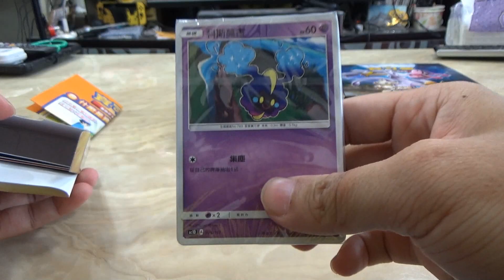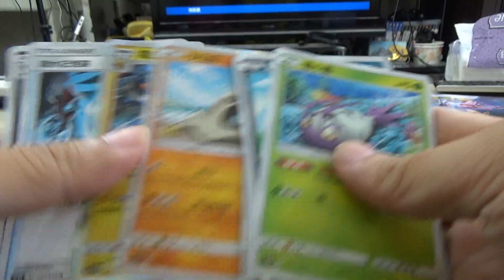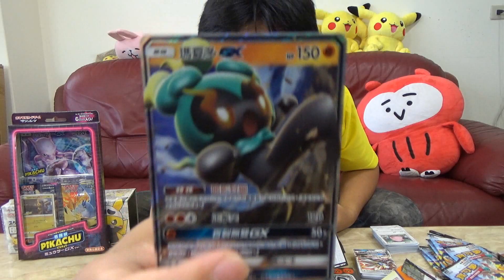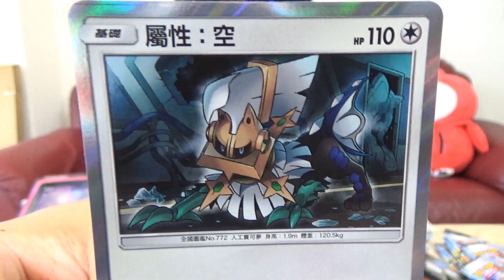繁中PTCG寶可夢卡片遊戲開盒！來入坑囉！！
△黑臉就是我
誰能比我黑

週邊：
△貼圖J克斯的日常：